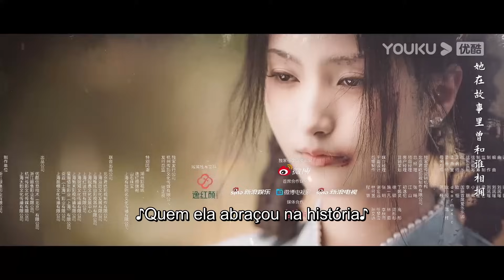Legenda PT-BR | MINHA NOIVA PROMETIDA EP08 | Fogo no coração já foi aceso por você | YOUKU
[MINHA NOIVA PROMETIDA] O drama conta a história do casamento entre a rica família Shen e a família do senhor da guerra Nie, mas a jovem Shen Qingxia foi assassinada e morreu de vergonha; a empregada de Shen, Xiaodie, fingiu ser filha da família para vingar a morte da jovem e se casou com o marechal de Nie, Nie Zhen. No entanto, quando Xiaodie descobre que Nie Zhen é suspeito de ser o autor do assassinato, o que a espera não é um simples ato de vingança, mas mais relacionamentos de amor e ódio que começam a se entrelaçar. O vilão original parece ter o lado verdadeiro da bondade, o falecido original, mas coberto pelo véu negro da tirania, no vórtice da história crescente, começou a atrasar o fim da causa e do efeito, condensando o juramento do amor verdadeiro.

★Elenco: Ke Ying / Wen Yuan / Ke Bolun / Niu Xinxin / Ming Yue / Yan Feng / Ren Chong / Tao Xi / Hou Weixing

★Episódios: 24

00:00 O site internacional youku.tv está agora disponível!
02:00 Baixe o aplicativo YOUKU International para ter acesso antecipado ao programa completo.